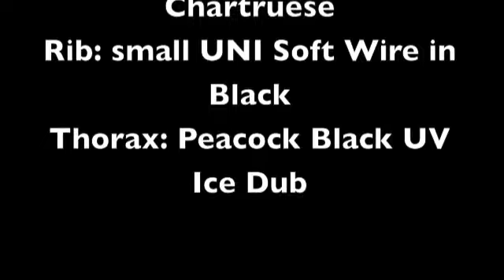WIDCIO Caddis Pupa Fast Forwarded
This is just a small project I made at school out of pure boredom. Not as high quility but you still get the point...I came up with the WIDCIO for  a fly swap recently and am very pleased with its results! Fish it as a Czech Nymph and you will be sure to catch a few fish.